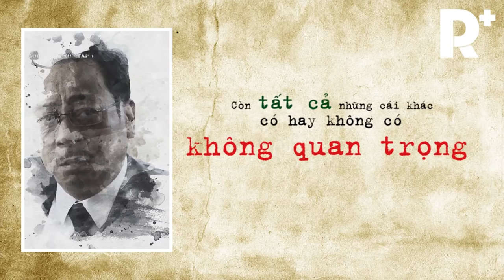Những câu nói bất hủ Người phán xử